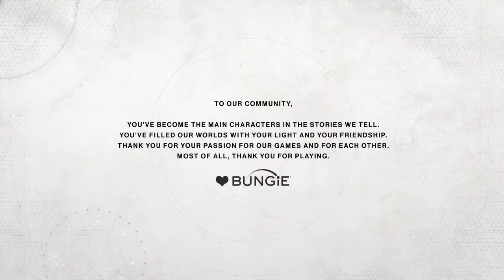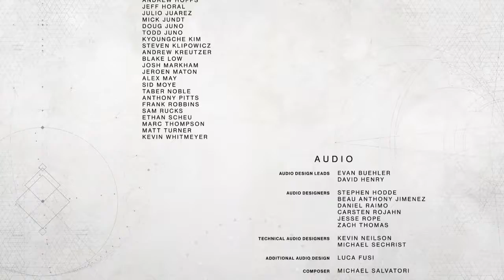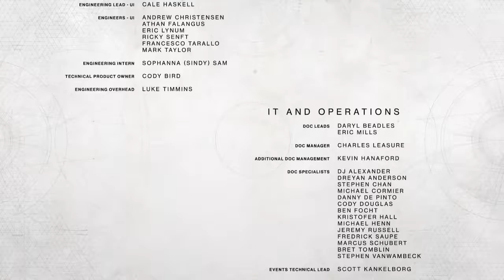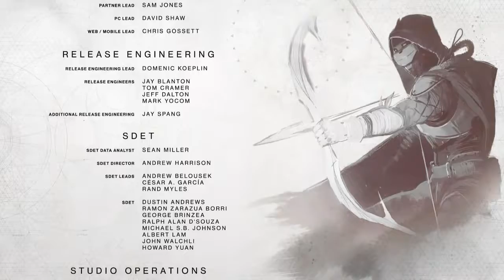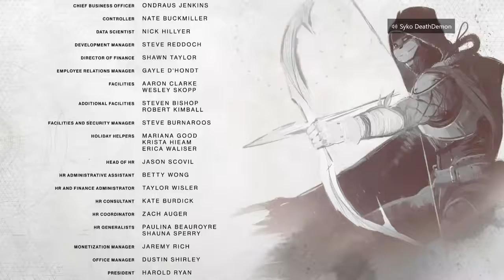Destiny 2 Let's Play Part 15 (Finale)